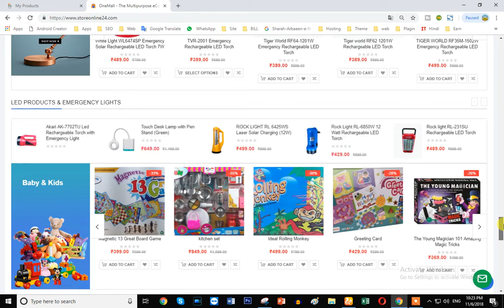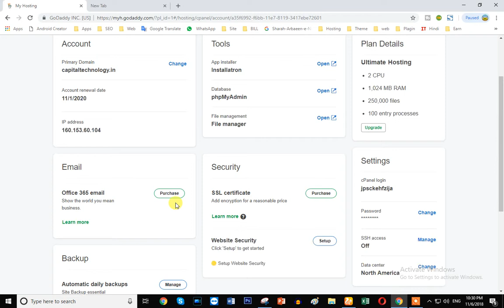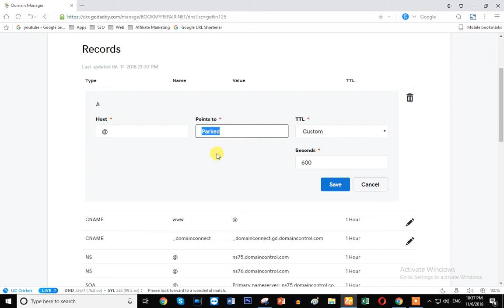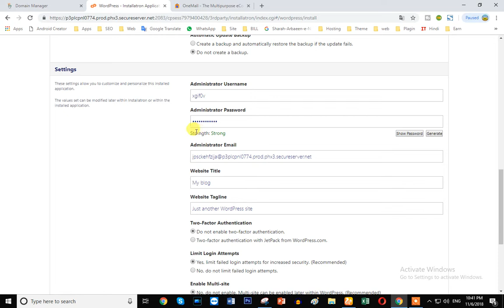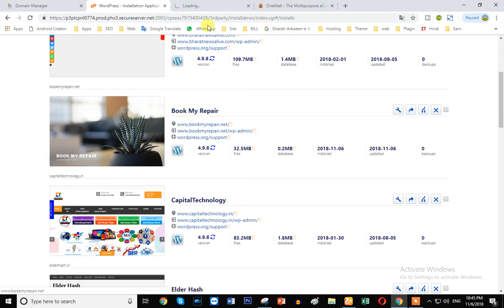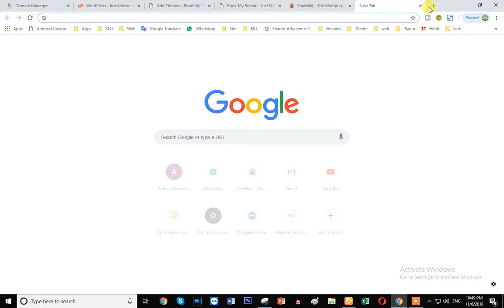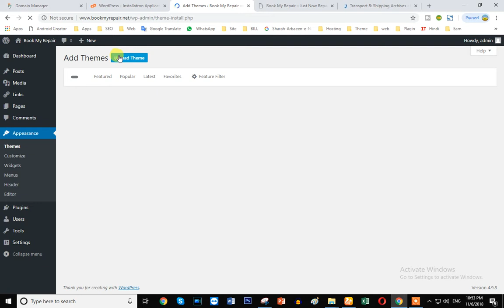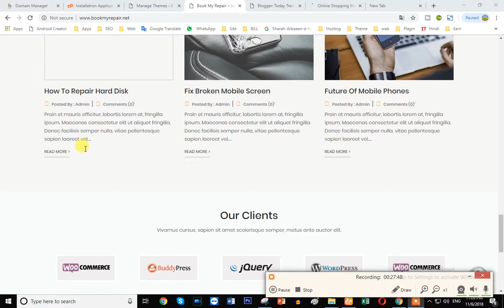How To Install WordPress form Goadday || Upload Premium Theme & Install Step by Step By Capital Tech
Ham es Video me Wordpress site install karna aur premium theme active karna sekheinge